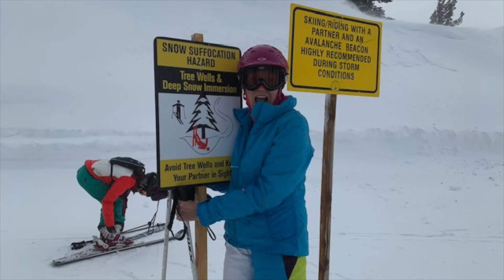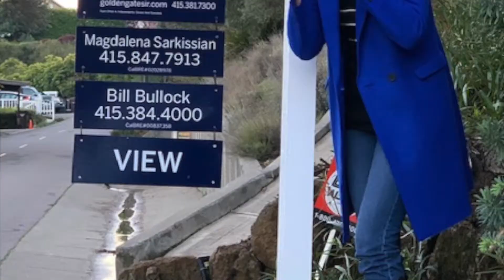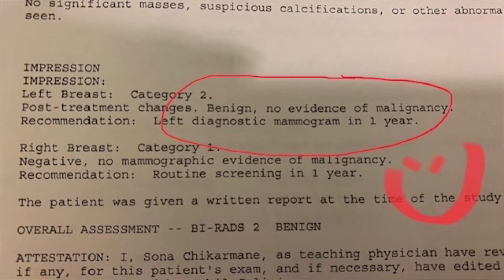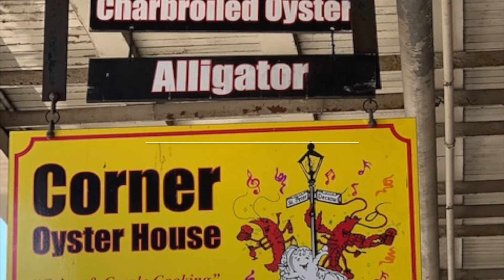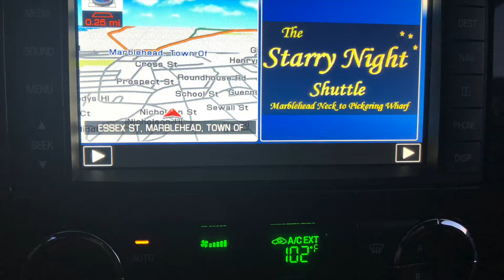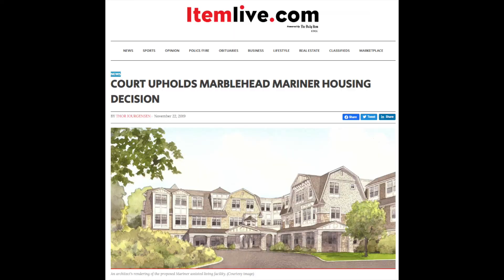Christmas Video 2019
A year in the life of...
Orcalounge